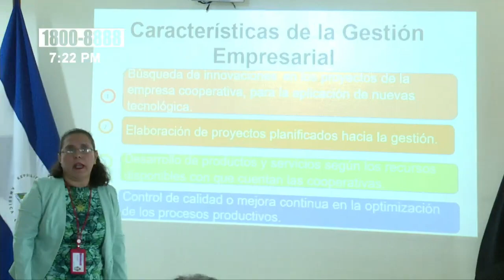Foro en conmemoración al Día de la Inocuidad de los Alimentos.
En saludo al día Mundial de la Inocuidad de los Alimentos,
el Ministerio de Economía Familiar, realizó Foros Departamentales de Cooperativas "Produciendo Más y Mejor",
con la participación de socios, organizados en 35 Cooperativas de las delegaciones de Managua, Río San Juan,
Las Minas, Nueva Segovia y Zelaya Central.